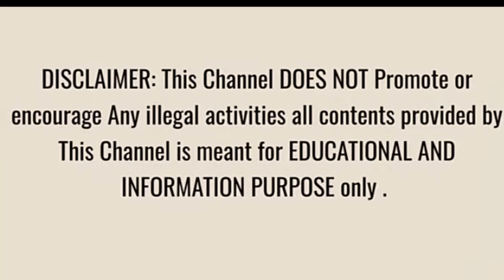Thai Lottery Result today | Thailand Lottery 16 june 2024 Result today Prizebond Result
Thai Lottery Result today | Thailand Lottery 16 june 2024 Result today
Prizebond Result

IR mumtaz
Asim officials
Rana jabbar
Mr update
action prize bond
free prizebond
national savings Pakistan
moiz officials